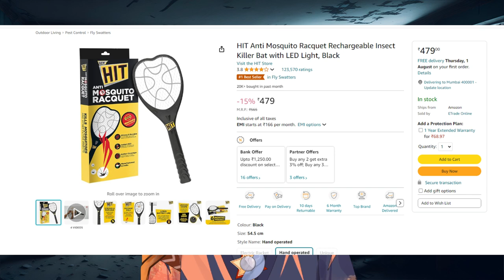i juth hah my withdom toof remooffed an i wanned to le yuo know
I can't work out for a week and it's so sad. How am i supposed to combat my mental illness now??? While I'm lazing around, some registered offender is pumpin iron and getting stronger. I'll have to work extra hard to make up for it when I recover. u feel?

✺◟(👁 ͜ʖ👁)◞✺

🎵Track : Cute BGM Compilation 3! -    • [Playlist] Cute BGM Compilation 3! (C...